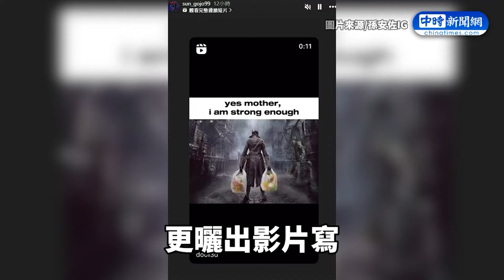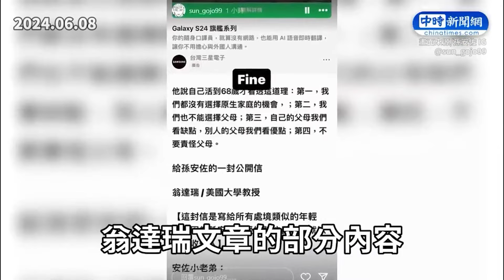心疼孫鵬、狄鶯為兒孫安佐操心 陳美鳳喊話外界給空間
孫鵬、狄鶯近期因為兒子孫安佐私帶危險物品前往夜店、在泰國被下蠱、闖入別人家、鬧上警局等事件操碎了心。陳美鳳很心疼夫妻倆，表示雖然自己沒孩子，但完全能理解養兒不易的道理，「孩子是甜蜜的負擔，覺得父母也很辛苦，大家多給他們一點時間，在父母眼中，不會希望小孩要賺多少錢，只希望他們開心，也希望外界給他們空間跟關愛」。

00:00 陳美鳳回應孫鵬、狄鶯為兒孫安佐操心議題
01:29 秀火槍出事了！孫鵬住家遭搜索　孫安佐被帶回偵訊
02:21 孫安佐攜瓦斯火槍上街　狄鶯心寒8字回應
02:54 孫安佐信義區夜店呼菸　欲示範瓦斯火槍經紀人急制止
03:54 翁達瑞寫給狄鶯子公開信　孫安佐親自回應現況曝光
05:04 遭酸媽寶跟家裡拿錢　孫安佐「這是我的資本」：怎麼了嗎別當傻子